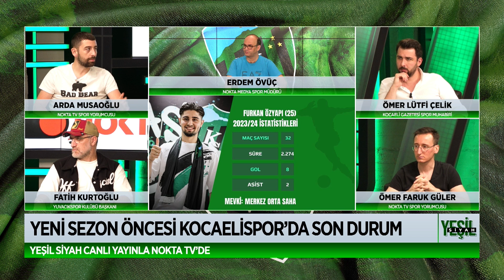Erdem Övüç İle Yeşil Siyah | 24 Haziran 2024